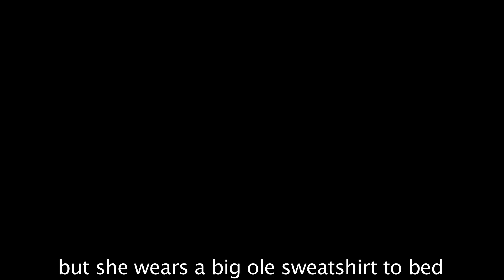Lil Wayne feat. Drake - She will (Official Video) Parody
Thanks to Samantha for being in this!

Come chat with me live!

Lil Wayne feat. Drake She will Lil Wayne feat. Drake She will Lil Wayne feat. Drake
"Lil Wayne feat. Drake She will" "She will Lil Wayne feat. Drake"
Music Video Song Music Video Song Music Video Song
"She will Music Video" She will Music Video
Parody of the Lil Wayne feat. Drake - She will Official Music Video / Song